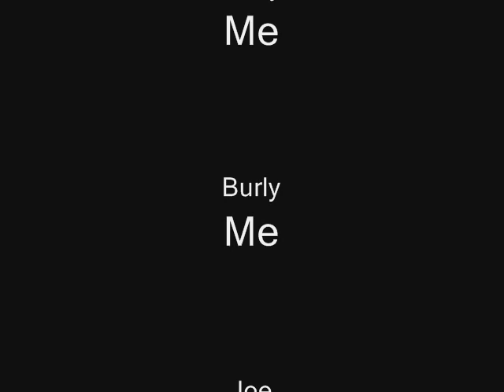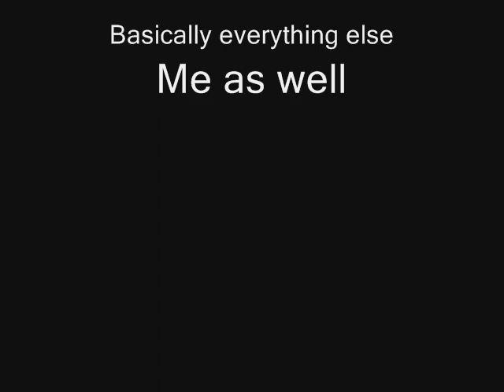The three Noobs episode 1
This is the first episode. It's a short series, like Lego life of Bob, but I may extend the beginning a little. I had to make this within two days,which is pretty impressive for me.